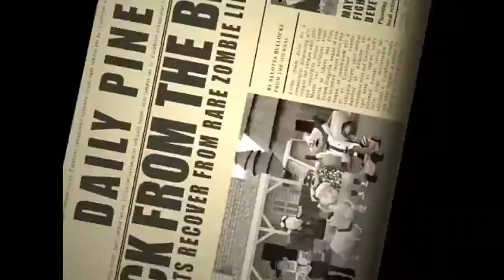Full Playthrough #75: Coffin Dodgers (PC)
Platform: PC
Release Date: July 8, 2015
Developer: Milky Tea Studios, Milky Tea Limited
Publisher: Milky Tea Studios, Milky Tea Limited, Wales Interactive